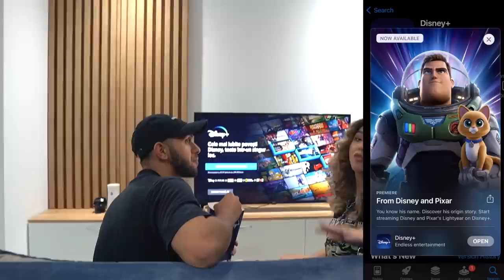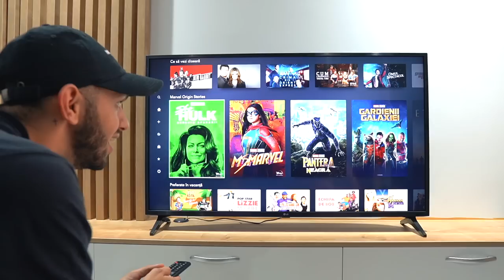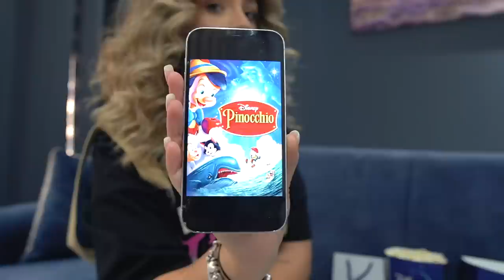DE CE AM FOST LA EL ACASĂ?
Management & Booking BIBI:
Marius China | Cu ocazia Disney+ Day, fanii au ocazia să se alăture comunității platformei de streaming Disney+ beneficiind de o ofertă promoțională specială. Începând de mâine, 8 septembrie, de la ora 07:00, până pe 20 septembrie, la ora 9:59, abonații noi și cei care își reînnoiesc abonamentele se pot bucura de prima lună de Disney+ la prețul de 6,99 de lei. Pentru mai multe detalii despre abonament, puteți vizita disneyplus.com.

Disney+ Day aduce premiere globale mult așteptate de la Disney, Pixar, Marvel, Star Wars, National Geographic și Star. Printre noile titluri se numără: „Thor: Iubire și Tunete”, „Mike”, „Mașini la drum”, „Obi-Wan Kenobi: Întoarcerea unui Jedi”, „Sezonul Nunților” și un nou scurtmetraj Familia Simpson, „Bun-venit în Club!”.